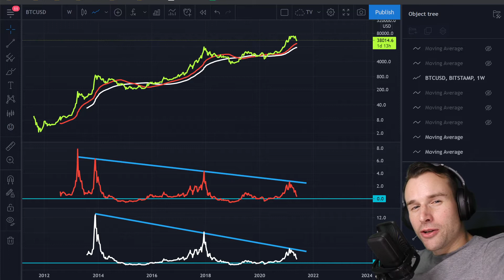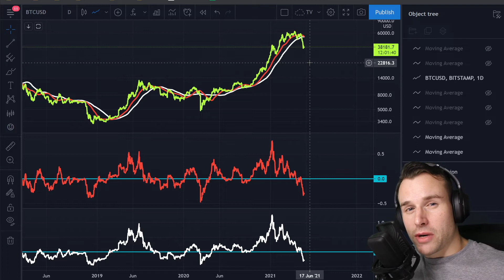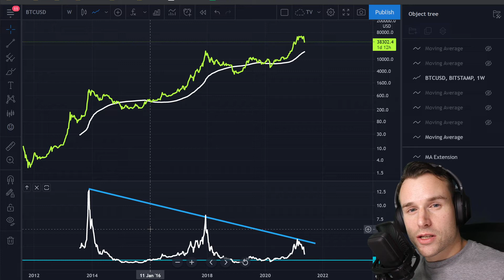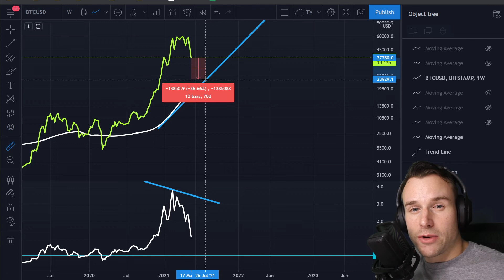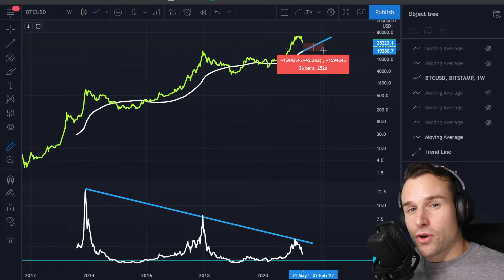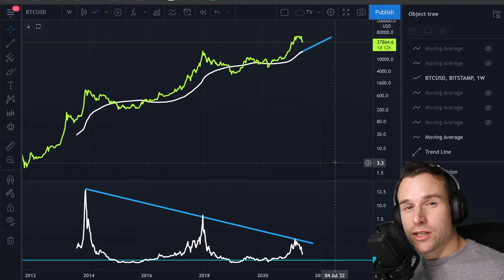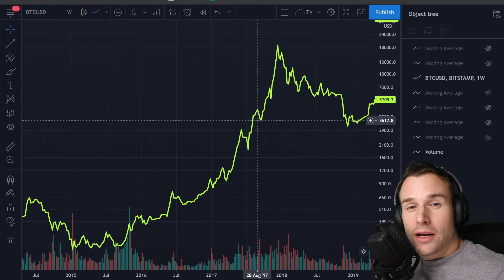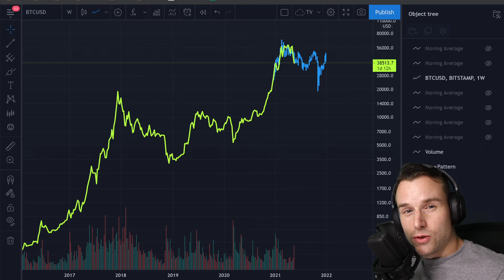Crypto Macro Cycle | A Bitcoin Winter might come! (Crypto Technical Analysis of Market Cycle Tops)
We analyze the Crypto Macro Cycle - a Bitcoin Winter might be on the way and with it a drop of the BTC price to 20k! We are far extended from the moving average, we lost momentum like in summer 2019 - and there are no obvious buyers lining up to scoop up the cheap prices. "Should I buy Bitcoin right now?" - if you don't own any BTC - it might make sense to get exposure despite a potential crypto winter. But if you are already exposed and scared of a further drop - maybe it's time to de-risk.

Chapters

0:00 Introduction to the Crypto Macro Cycle Idea
01:59 Why we have lost momentum in Bitcoin's rally
03:42 Technical Analysis of Bitcoin's cycles via moving averages
07:11 Potential price target for a further Bitcoin drop
09:19 2018 Bitcoin capitulation recap
11:24 Similarities of the current Bitcoin depression with Summer 2019